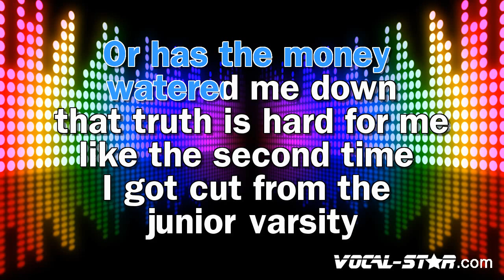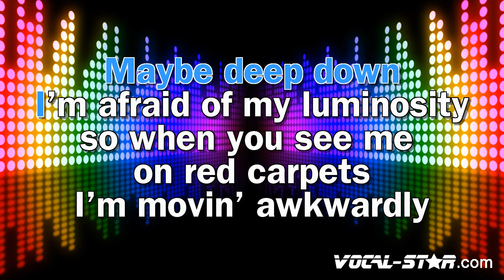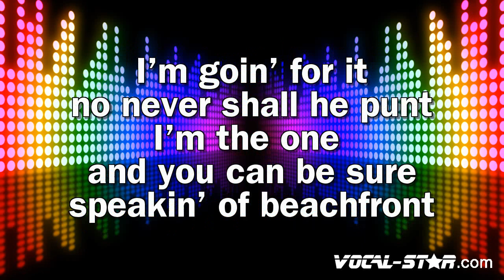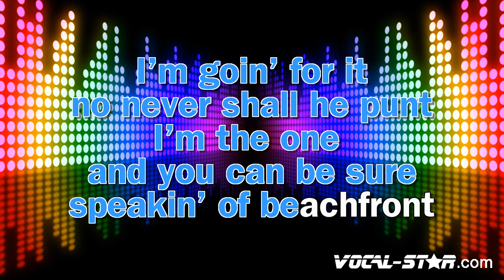J. Cole - Heaven's EP (Karaoke Version)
Lyrics

Yeah (and like that)
Gotta have a space, gotta have a space (it's been a pleasure)
Nah mean? (She belongs to the streets)
Freedom, nah mean? (We gone)
Uh (Gangsta Grillz) space to get this s**t off
Yeah
Yeah (get this s**t off my mind, off my chest)
Yeah (nah mean?)
Yeah
With every record, I be askin' the masses to tune your hearts to me
I represent intelligent ni**as that grew up harshly
But lately I've been questionin', second guessin'
Whether or not I've got somethin' to offer since I done eluded poverty
Or has the money watered me down? That truth is hard for me
Like the second time I got cut from the junior varsity
Fightin' back tears, I promised to switch gears
And said to myself, "Whatever you do, you won't do it partially"
From this day forward, I move with a new ferocity
Ferrari coupe velocity, a fail proof philosophy
Success is in the effort, so if a ni**a tried his hardest
I'm at peace knowin' God ain't deal it in this group of cards for me
Some people say that I'm runnin' third, they threw the bronze at me
Behind Drake and Dot, yeah, them ni**as is superstars to me
Maybe deep down, I'm afraid of my luminosity
So when you see me on red carpets, I'm movin' awkwardly
Posin' all nervous, afraid of the judgement
And the thought of showin' too much of my day is repugnant
I be keepin' my kids away from the gaze of the public
'Cause these days, it feel like hate is they favorite subject
F**k it, attitude like a young O'Shea with a AK
Aimed at your brain, violate, and I bust it
I don't play when it come to family, that's one thing I refuse
Pimpin' they kids out for views to just to be in the news
Could never be me, I p**s in the celebrity tea
God with me on this record, this is Heaven's EP
The tales official, the best ni**a breathin'
It just failed to hit you
You couldn't tell 'cause you fell for the bells and whistles
And that's an area I don't excel
I'm from the 'Ville where young girls talk grown as hell
That's raw, never saw one person go to Yale
But every ni**a that I know done gone to jail
At least once, provin' we the ones police hunt
For the pains, we smoke three blunts the size of tree trunks
Too much hunger, it's no wonder these ni**as can't keep up
So sayin', "Yes" to a feature just means I'm 'bout to eat lunch, b**ch
I'm goin' for it, no never shall he punt
I'm the one and you can be sure, speakin' of beachfront
I'm kickin' my feet up while I write this in somewhere tropical
Supposed to be relaxin', this passion makes that impossible, mm (Gangsta)
Supposed to be relaxin', this passion makes that impossible
Follow the leaders
Another Gangsta Grillz classic
Like I never left
DJ Drama
Dreamville
D-Day
(Gangsta Grillzill)

- Code YT10 at checkout.